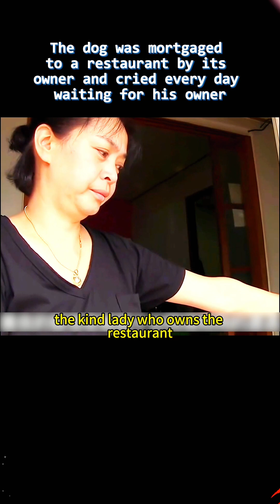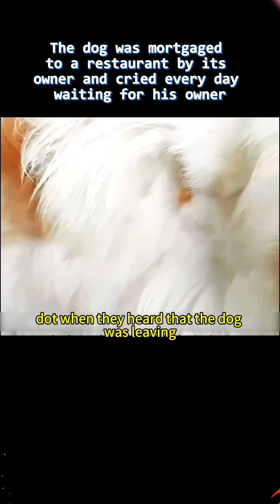dog crying after abandonment nk you